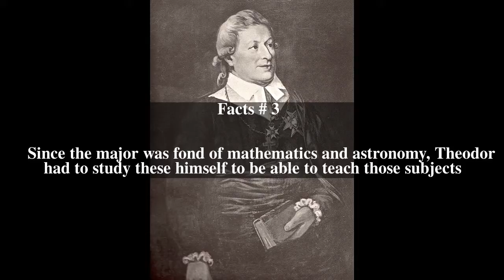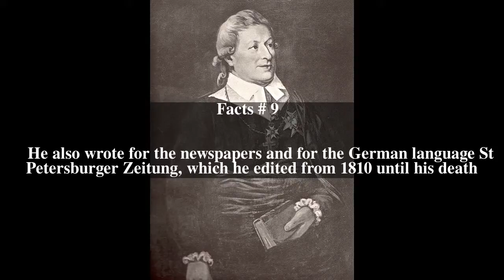Theodor von Schubert Top # 9 Facts